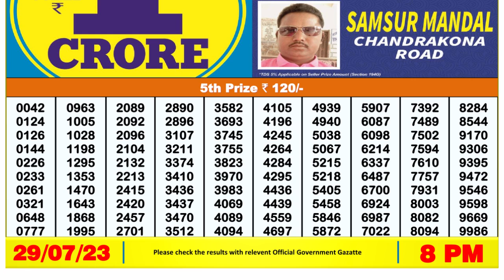🔴Dear Lottery Sambad Live 8pm today 29.07.23 Nagaland State Lottery Result